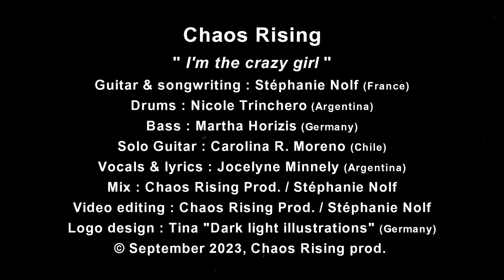Chaos Rising - I'm The Crazy Girl -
Vocals & lyrics : Jocelyne Minnely (Argentina)
Guitar & songwriting : Stéphanie Nolf (France)
Drums : Nicole Trinchero (Argentina)
Bass : Martha Horizis (Germany)
Solo Guitar : Carolina R. Moreno (Chile)
Mix : Chaos Rising Prod. / Stéphanie Nolf
Video editing : Chaos Rising Prod. / Stéphanie Nolf
Logo design : Tina "Dark light illustrations" (Germany)